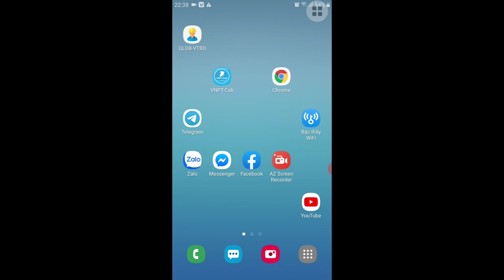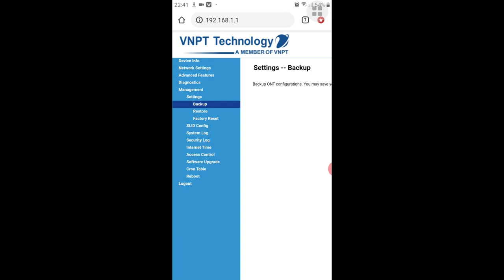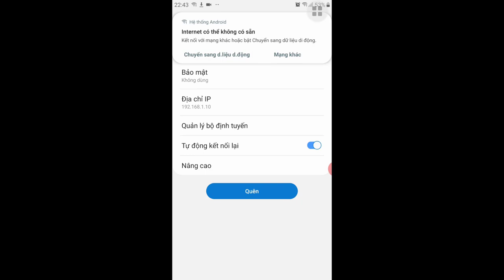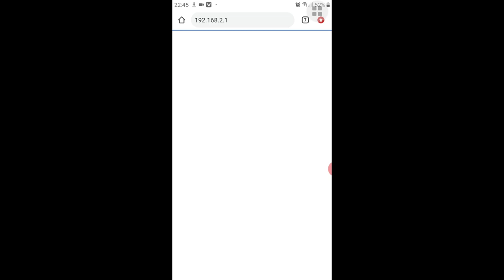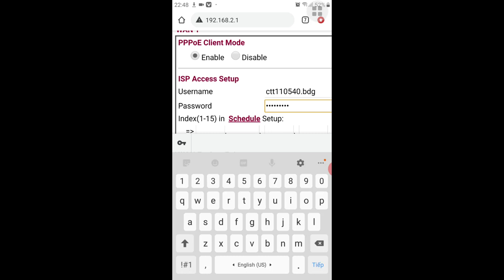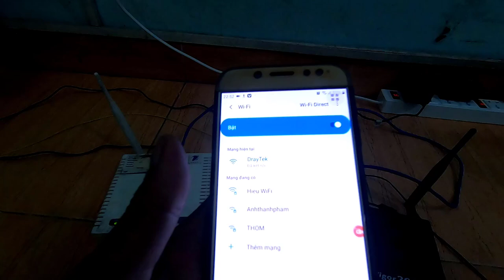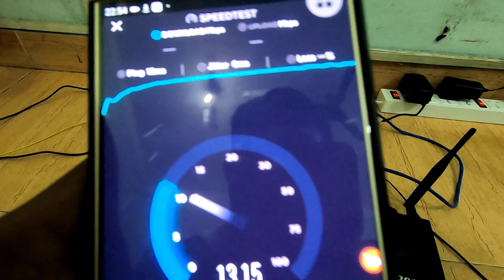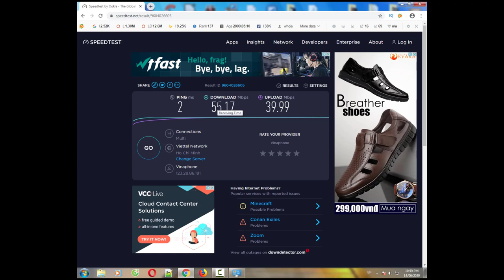Cấu Hình Bridge Modem VNPT Chi Tiết Nhất - Quay PPPoE Trên Router Draytek Xin Được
Cấu hình bridge modem vnpt chi tiết nhất - Quay pppoe trên router draytek vigor 2910 xin được

Hiếu WiFi Vinaphone VNPT
TotoLink N300RT -làm repeater quá ổn đã sử dụng quá ok

Video chỉ mang tính chất giải trí . các bạn có thể biết thêm về những trường hợp hư hỏng mạng wifi cũng . không cố ý châm biếm hay châm chọc người khác
nếu có làm phiền mong mọi người thông cảm.

Bộ kích sóng wifi Xiaomi Gen2 ổn định đã test rất ok

blog bao gồm tất cả các loại modem 2 băng tần

. page thảo luận và trao đổi về wifi và các phần mềm xem phim .

Hướng dẫn đổi mật khẩu wifi VNPT trên điện thoại di động đơn giản
Hướng dẫn đổi mật khẩu wifi Viettel trên điện thoại di động đơn giản
Hướng dẫn reset modem về mặc định ban đầu
*** Còn rất nhiều video về cách quản lý wifi hiệu quả nhé ***
Video thuộc bản quyền Hiếu WiFi các bạn vui lòng không reup .xin cảm ơn

 Nếu gặp vấn đề nào thắc mắc các bạn vui lòng comment bên dưới nha mình sẽ cố gắng trả lời các bạn trong phạm vi hiểu biết của mình